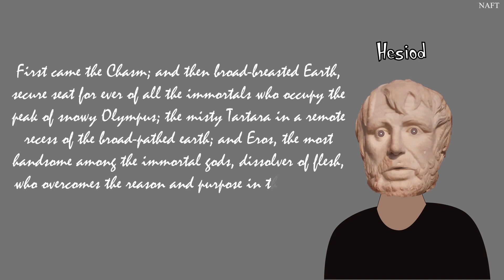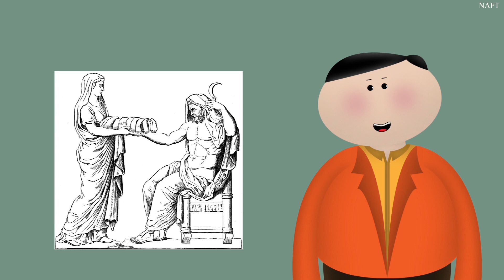Toby Presents Greek Mythology 1 - In the Beginning The World and the Skies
When speaking about Greek Mythology, the first thing that comes to mind is the existence of several gods, each doing something different.
In this clip, we discuss the first deities of Greek Mythology and the first elements of nature until the coming of the Olympian gods and goddesses.